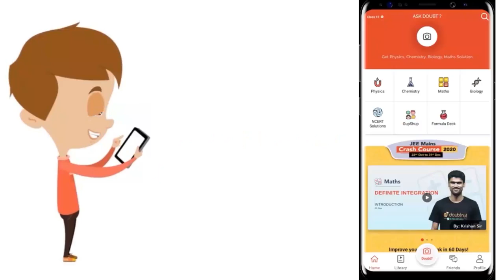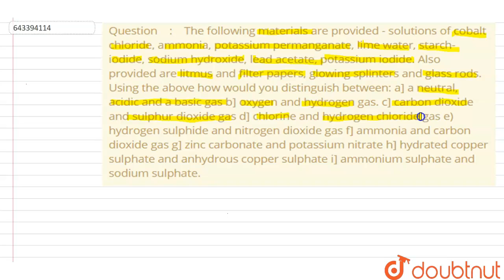The following materials are provided - solutions of cobalt chloride, ammonia, potassium permanga...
The following materials are provided - solutions of cobalt chloride, ammonia, potassium permanganate, lime water, starch-iodide, sodium hydroxide, lead acetate, potassium iodide. Also provided are litmus and filter papers, glowing splinters and glass rods. Using the above how would you distinguish between: a] a neutral, acidic and a basic gas b] oxygen and hydrogen gas. c] carbon dioxide and sulphur dioxide gas d] chlorine and hydrogen chloride gas e) hydrogen sulphide and nitrogen dioxide gas f] ammonia and carbon dioxide gas g] zinc carbonate and potassium nitrate h] hydrated copper sulphate and anhydrous copper sulphate  ammonium sulphate and sodium sulphate.
Class: 10
Subject: CHEMISTRY
Chapter: PRACTICAL CHEMISTRY
Board:ICSE

👉 Have Any Query? Ask Us.